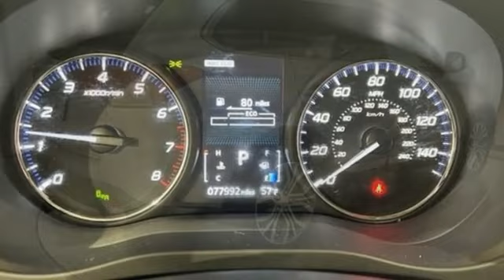Used 2017 Mitsubishi Outlander Frederick MD Hagerstown, WV M3684901 - SOLD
Year: 2017
Make: Mitsubishi
Model: Outlander
Trim: SE
Engine: 2.4L I4 SOHC
Transmission: CVT
Color: Silver
Interior: Black
Mileage: 77776
Stock #: M3684901
VIN: JA4AZ3A33HZ011418
Recent Arrival! 2017 Mitsubishi Outlander SE *BLUETOOTH*, *BACKUP CAMERA*, *NAVIGATION*, *SUNROOF/MOONROOF*, *ALUMINUM ALLOY WHEELS*, *LEATHER*, *TOW PACKAGE*, *HEAT PACKAGE*, ABS brakes, Alloy wheels, Electronic Stability Control, Front dual zone A/C, Heated door mirrors, Heated Front Bucket Seats, Heated front seats, Illuminated entry, Low tire pressure warning, Remote keyless entry, Traction control.brbr24/29 City/Highway MPGbrbrbrAwards:br * 2017 KBB.com 10 Best Used Midsize SUVs Under $15,000brbrbrSince 1976 the Younger family has been serving the Tri-State area with one of the best automotive experience available. Being a family owned operation allows Younger to take a caring attitude towards it's customers for long-term relationships. Our Dealership is built around customer service with a dealer who really takes you seriously. Our new state-of-the-art building is full of new and exciting features like Wifi (Wireless Internet), Flat Screen TV's, leather comfy chairs in the Service Waiting Area, a coffee/cappuccino machine, fresh donuts daily, a slushy machine, and complimentary popcorn. We also offer complimentary hot dogs and Quizno's subs at lunchtime when you're here for a service appointment!brbrSo, if you're looking for a quality vehicle and superior customer service, contact us and we will deliver.brbrYou have my personal commitment to a fun and rewarding automotive experience!brbrBrandon Younger Owner/President.

Be One!

Address:
1945 Dual Highway